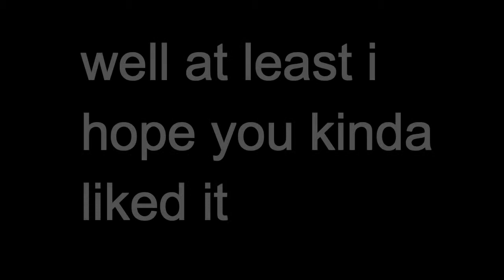my very first ytp animation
you know its probably lame, but I tried hard so please like me
and maybe ill make more of these animations.
this animation: britney spears wants to fly but taylor swift left her
pennyless and she is in this awkward situation when she can't fly
from money problems, so she kills morshu and goes to her plane.

2014 the online cinema studios